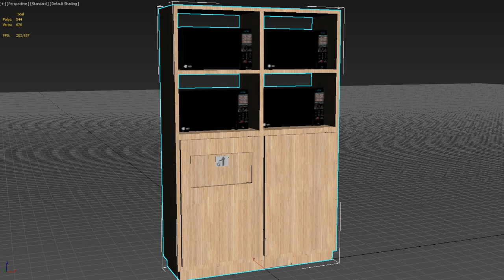Microwave oven stand furniture 3D model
This 3d Model is intended to help you as a visualizer by offering detail using a low amount of polygons, aiming for dynamic scenes and realistic rendering of big scenes.
Homemade big textures, detailed smoothing groups , Located in the 0,0,0.